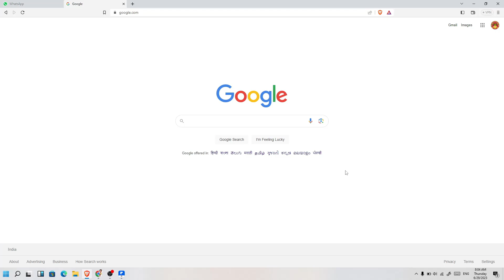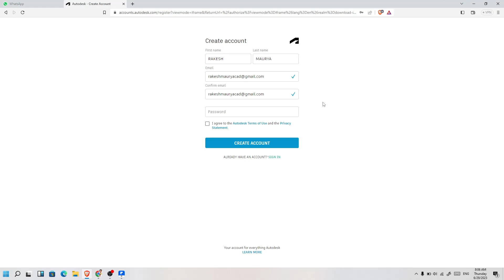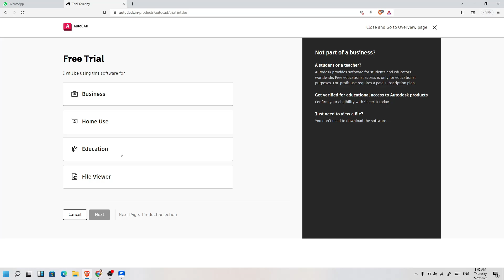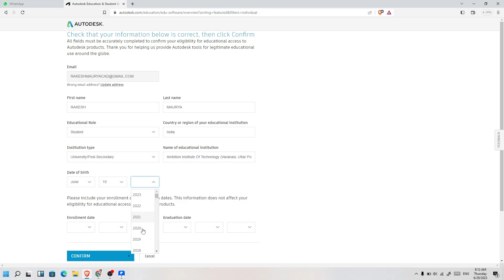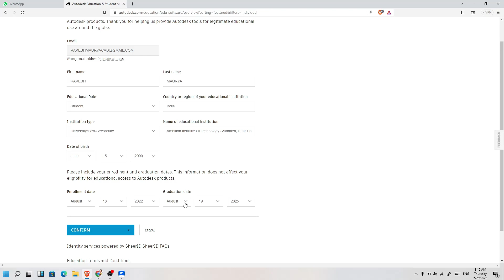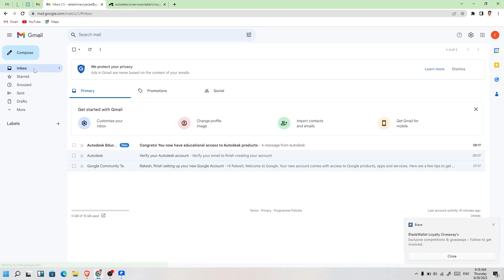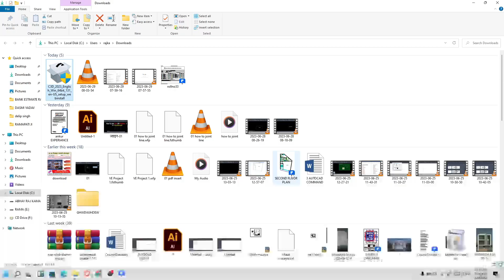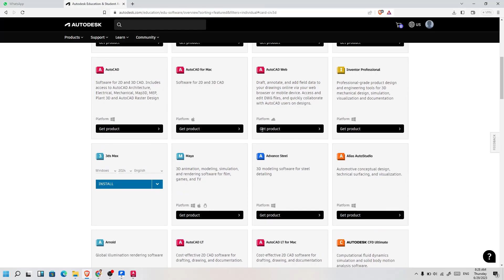how to apply autodesk student license || Steps to obtain a student license for Autodesk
To apply for an Autodesk student license, you can follow these steps:

1. Verify your eligibility: Make sure you meet the requirements for a student license. Typically, you need to be a student or faculty member at an accredited educational institution.

2. Create an Autodesk account: If you don't already have an account, go to the Autodesk website and create one.

3. Visit the Autodesk Education Community: Go to the Autodesk Education Community and sign in with your Autodesk account.

4. Choose the software you want: Browse through the available Autodesk software products and select the one you want to use. Autodesk offers a range of applications like AutoCAD, Revit, Maya, 3ds Max, and many more.

5. Start the application process: Click on the "Get Started" or "Apply Now" button for the software you have selected. This will initiate the application process for a student license.

6. Provide necessary information: Fill out the application form with the required details, such as your name, educational institution, and proof of eligibility (such as a student ID card or enrollment verification).

7. Verify your eligibility: Autodesk may require you to provide proof of your eligibility as a student or faculty member. This can be done by uploading a scan or photo of your student ID card or enrollment verification.

8. Submit the application: Review the information you provided, ensure its accuracy, and submit your application.

9. Wait for approval: Autodesk will review your application and verify your eligibility. This process may take a few days, so be patient.

10. Follow the instructions in the email to access and download your student license.